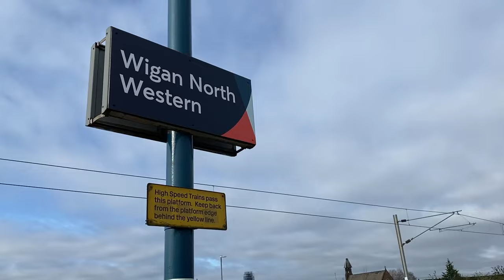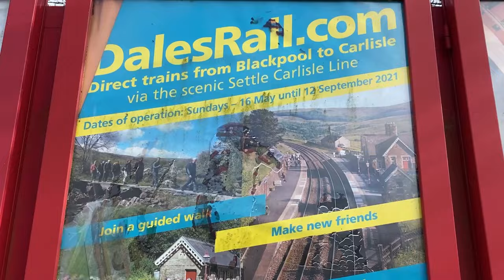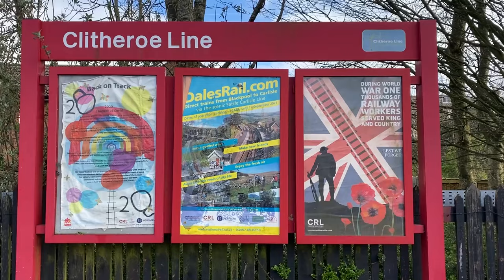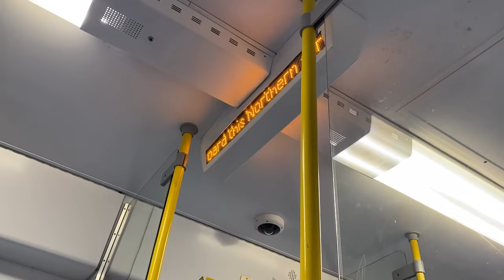Wigan North Western to Wigan Wallgate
Natt officially takes over the channel and does a Pointless Journey from Wigan North Western to Wigan Wallgate!